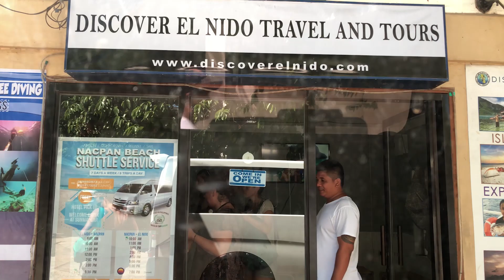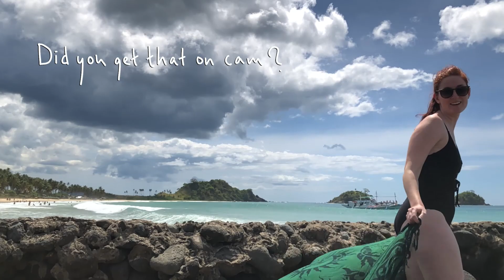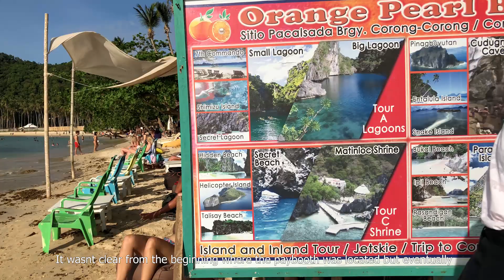Part 5 of Philippines | El Nido Inland Experience - Nacpan Beach and Zipline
We continued our vacation from Coron to El Nido. We took the Montenegro line which costs 1800 Pesos per person and takes about 4 hours.

 Finally we are back at the wonderful Islands of El Nido!

Checked in at Mansion Buenavista Guesthouse, and from there we went to Nacpan Beach and Las Cabanas Beach Resort and did Zipline-ing.

We booked the transport to Nacpan beach from our guesthouse for 600 Pesos/person, the staff (Noud) helped us arrange everything and had lot's of good tips for us.

For Zipline you buy the ticket on the beach while your walking towards the mountin top. For sitting position it costs 500 Pesos per person.

Next episode we will take you on a boat tour in El Nido.

EQUIPMENT
Our main camera - iPhone X
Our second main camera - iPhone 8
Our underwater camera - GoPro HERO 6 Black
Our DSLR camera - Nikon D3300
Our valuable stabilizer for iPhone - DJI Osmo Mobile
Gimbal - DJI Osmo Plus
Illustrations and text - iPad 9,7" (2018) and Apple pen

Video edited in - Adobe Premiere Pro
Ilustrations edited in - Procreate (app)